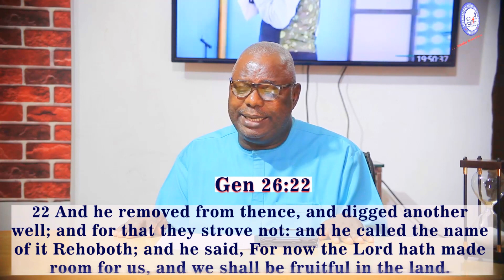REHOBOTH - Pastor Alfred Ajifowowe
Lessons to lean from Rehoboth and from Isaac